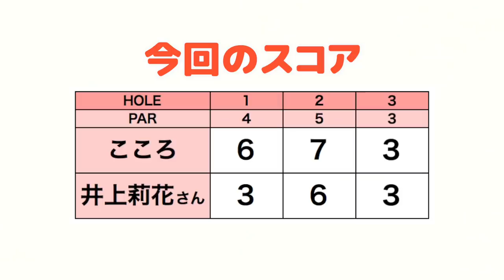明るくてカワイイ！しかも飛ばす！！井上莉花さん登場【#1】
今回は、井上莉花さんとカレドニアンGCを回ります！
Instagramで見てたイメージ通りの明るさと可愛さです✨
撮影は紅葉がめちゃくちゃ綺麗な11月です。

ーーーーー